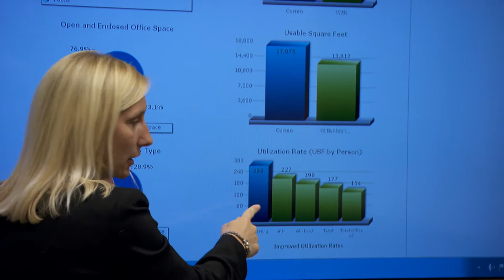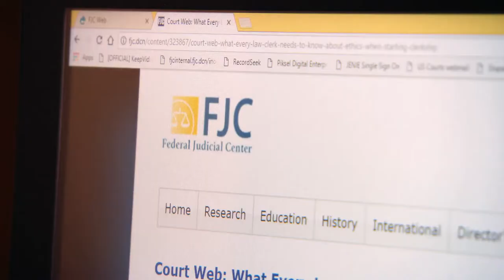On Topic: Federal Judicial Center Marks 50th Anniversary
In this interview program, we talk with Senior Judge Jeremy Fogel, Director of the Federal Judicial Center in Washington, DC. Judge Fogel explains why the FJC was created, and how the agency's mission has developed over half a century.  The FJC was established by Congress in 1967 with just two employees, but now the Center provides education and training for judges and employees of the federal courts. It also conducts empirical studies and exploratory research into different aspects of judicial administration, such as case management, alternative dispute resolution, and proposed amendments to the federal rules of procedure. The Center also documents the history of the federal courts.